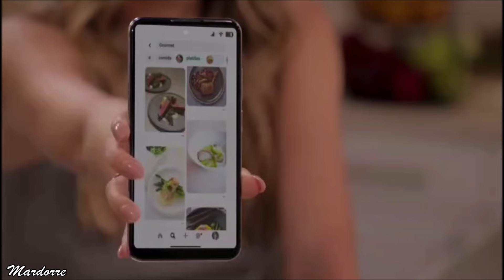EL MALEFICIO Capitulo 19 episodio 2